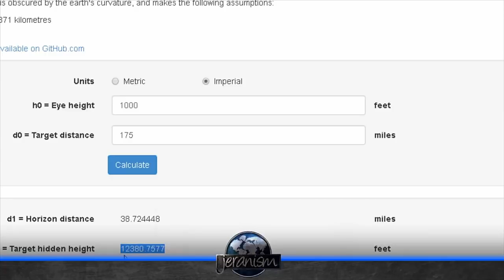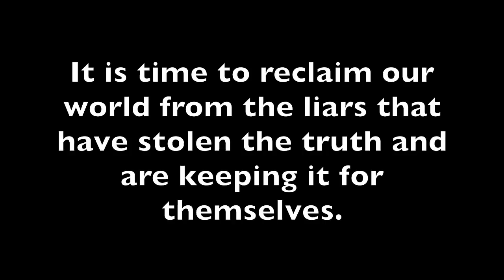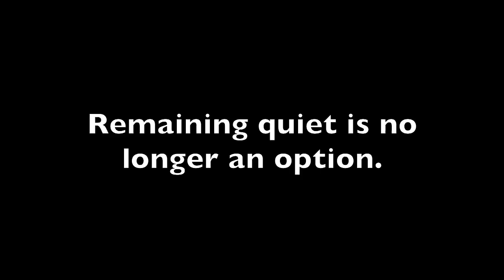Flat Earth Proof: Mountain Can Be Seen From 175 Miles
1) This video has no negative impact on the original works (It would actually be positive for them)
2) This video is also for teaching purposes.
3) It is positively transformative in nature.
4) I only used bits and pieces of videos to get the point across where necessary.